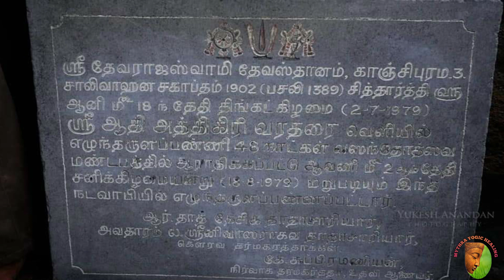அத்தி வரதர் விடை பெற்றார் !!! | மீண்டும் 2059-ம் ஆண்டு காட்சி தருவார்